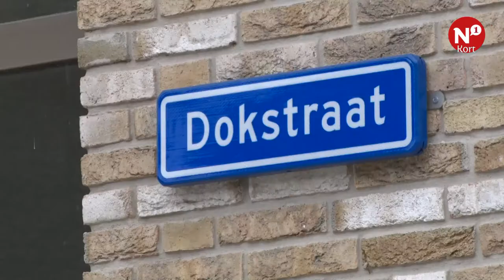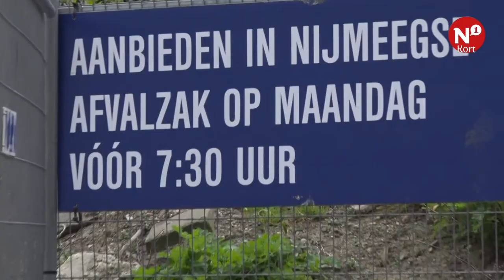N1 Kort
++ Ratten in Dokstraat Nijmegen ++ Winkelbezoek Nijmegen daalt ++